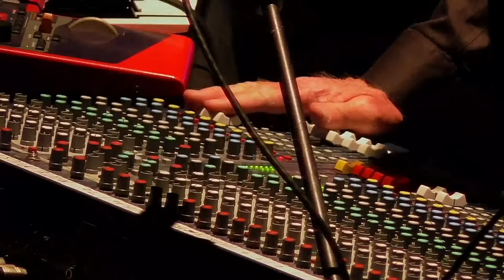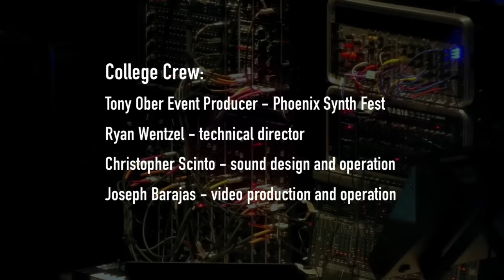Steve Roach Live in Phoenix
This YouTube premier streamed concert was originally recorded February 7, 2020  in Phoenix Arizona. This was last time Steve would would perform live with an audience before the Pandemic took hold. This 3 Camera broadcast shoot with amazing visuals by NoctiVision and sterling audio is without a doubt the best live concert hall documentation of Steve’s live work to date.

A version of this set was going to be presented a month later in NYC at St George’s Cathedral~ the momentum to that suspended moment is alive here in this premier event.

CREDITS:
Visuals by NoctiVision

College Crew:
Tony Obr Event Producer - Phoenix Synth Fest
Ryan Wentzel - technical director
Christopher Scinto - sound design and operation
Joseph Barajas - video production and operation

Soundquest Crew:
Frank Beissel, Serena Gabriel, Nathan Youngblood  - audio, video, web
Kyle Wright - modular support

WickedlySmart Crew:
Eric Freeman and Mavromedia - graphics, video, streaming